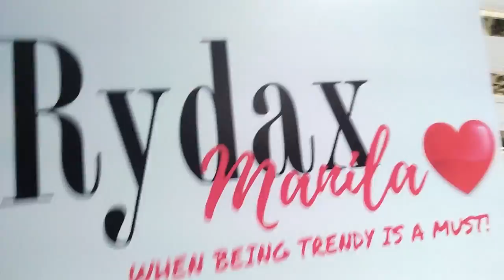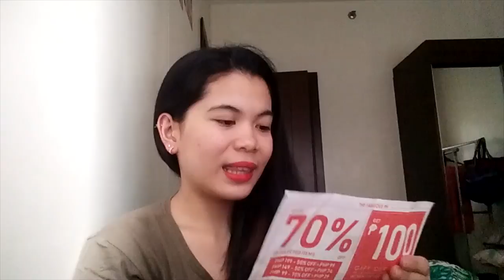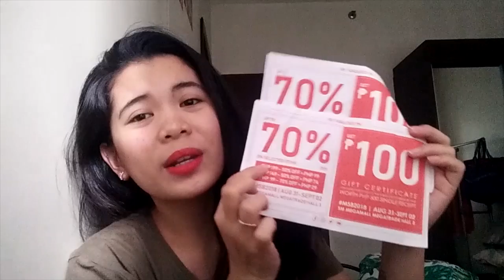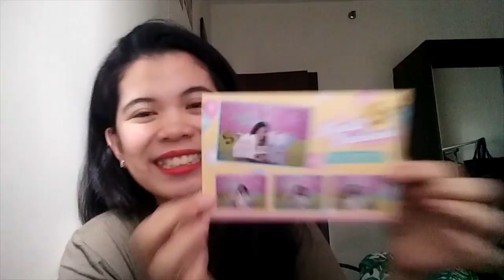Manila Sundance Bazaar Haul | Ziplock Challenge | April Bautista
First time sa Manila Sundance Bazaar! First time din maki-gulo sa MSBHaul! Super Enjoy!!!

R Y D A X   M A N I L A

M A N I L A   S U N D A N C E   B A Z A A R